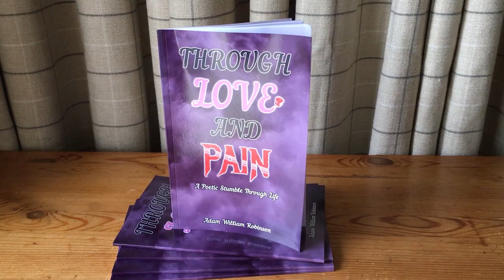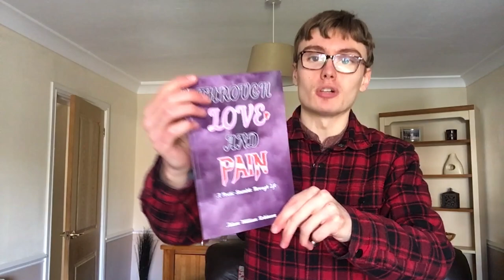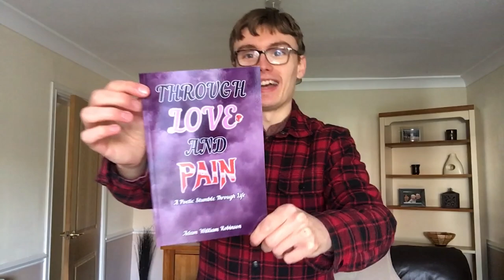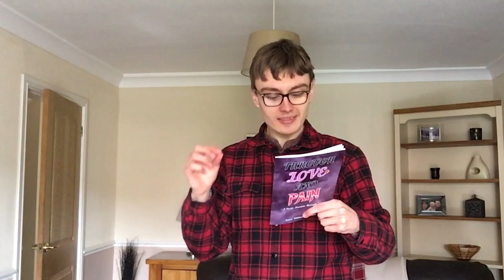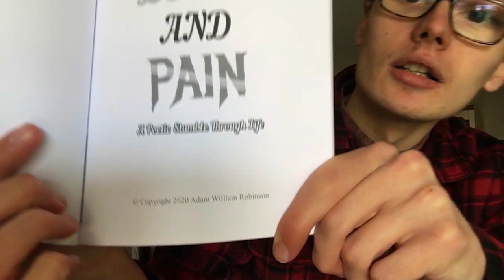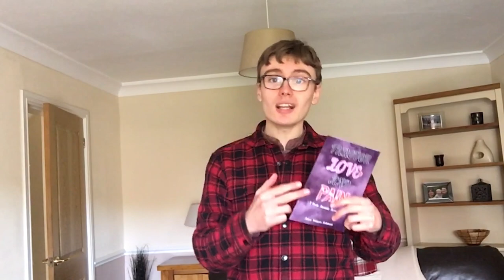I WROTE A BOOK!? (SHILLING MY NEW BOOK)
Welcome to the channel! I am Adz Robinson :) Here we do eBay Reselling, Investing & Random Life Content. Cheers...

the adz show,adz robinson,kindle direct publishing,publishing on kdp,publishing a book with kindle direct publishing,publishing a book on amazon,poetry book,poetry chapbook,writing a poetry book,how to write a poetry book,is it hard to write a poetry book,is it hard to publish a poetry book,promoting a poetry book,marketing a poetry book,publishing a poetry book,why I wrote a poetry book,through love and pain adam robinson,poetry book review,I wrote a book